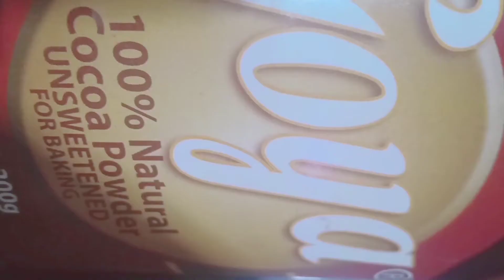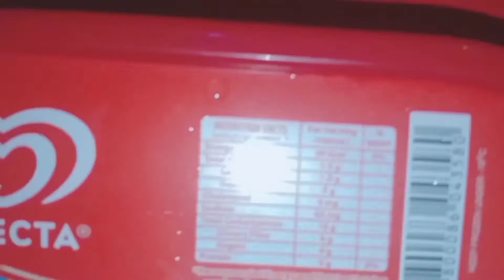PIZZA,ICE CREAM,BURGER STEAK, COFFEE JELLY || Stay-At-Home Cooking